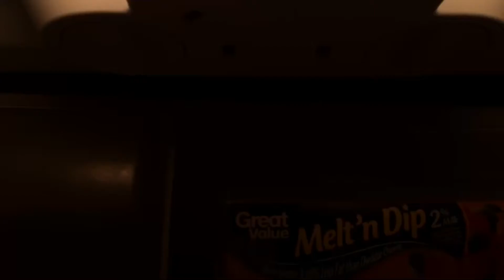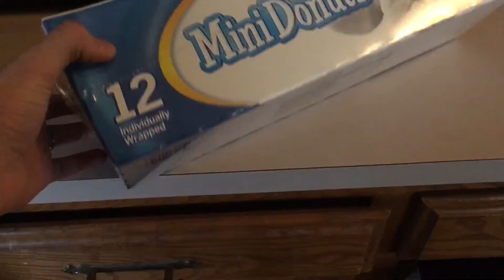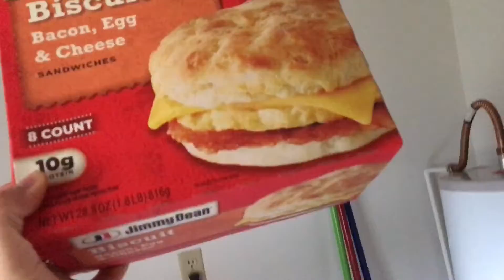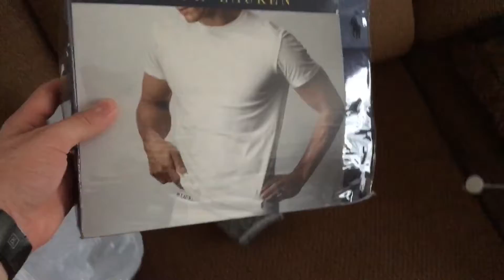Million dollar houses for sale